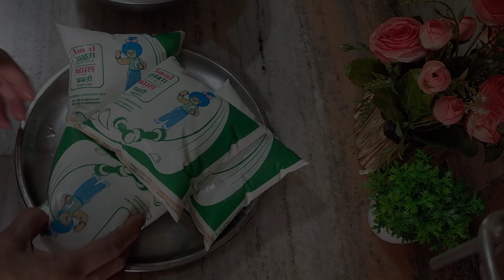Make delicious Peda with 2 Ingredients |Diwali Special Milk Peda Recipe | Homemade Indian Sweets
Milk Peda with 2 Ingredients only
2 litres of milk and 1 cup sugar
(optional - powdered cardamom)

Homemade Indian Sweets YouTube
Mithai Recipe Diwali Milk Peda
How to make peda at home
Delicious mithai for festive season